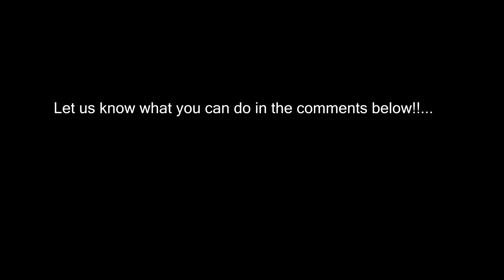What have you done today? - Typewriter Art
CD Gaming under ChrusteeStudios
Presents...

This is a series about Trending and/or Inspiring.
This video in-particular is about a guy called Paul Smith who can do art using a typewriter.